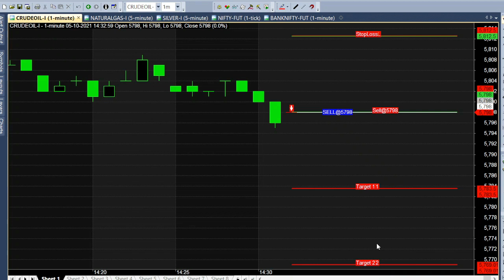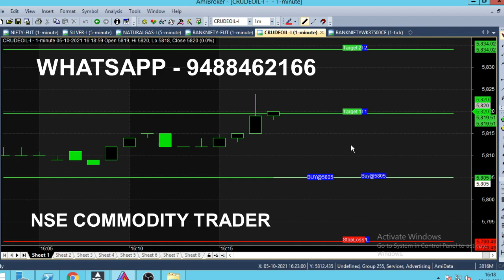12 PM Crude Oil Auto Buy Sell Signal Indicator Analysis in Live Market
At 12 PM we analysed Crude Oil for Auto Buy Sell Signal Generator, Crude Oil Intraday Indicator Analysis in Live Market.

⏱️⏱️TIME CODES⏱️⏱️
0:00​ - Intro
0:05 - Sell Market
1:00 - Live market trend analysis
2:00​ - Crude oil Position